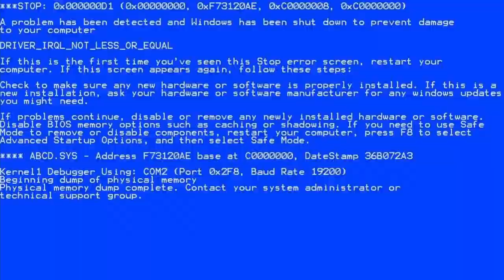Nightmare Concert - KMS Roon µ | Azur Lane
I MISSED ARA FROM ROON MUSE
AAAAAAAAAAAAAAAAAAAAAAAA